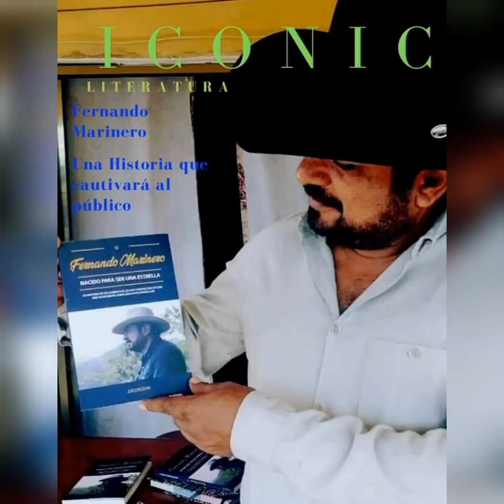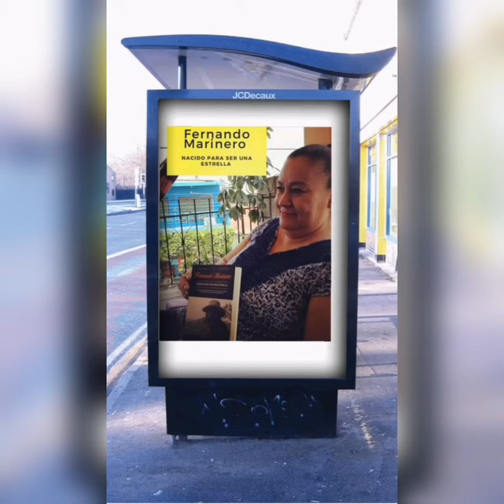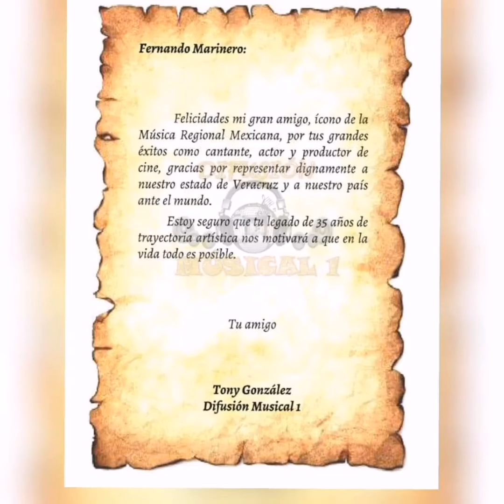Fernando Marinero /DIARIO NUEVO FOTO COLAGE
FernandoMarinero Rinoceronte
Fernando Marinero
A la venta el libro biográfico
Más esperado de este 2021
El cuál desde que se publicó, en cómo se estaba recopilando la historia
El procedimiento del mismo...
Al público le llamó la atención
Combinando todo el factor de espera...
Humildad, constancia,  e innovación
DE Fernando Marinero...
Cómo le expresó en entrevista su gran amigo de la infancia a Fernando Marinero...
YA llegaste a la plenitud que todo humano
Debe tener.
TRES cosas muy importantes en la vida
Sembrar una semilla, verlo crecer,
Ver sus frutos.
Y hacer un libro.
SIN palabras...
Al buen entendedor pocas palabras
Muchas felicidades amigo Fernando Marinero
Qué esto apenas es el inicio de grandes cosas...
NO te pierdas la oportunidad de tener en
La Palma de tu mano...
Esta sensacional obra en físico de..
Fernando Marinero
DE la pluma  ✍️autor/ escritor
 José Juan Cocom
A un precio accesible $240 Solo república Méxicana /a cualquier estado de la República.
El envío en físico...
Por servicio postal MÉXICANO
TE llega el libro en físico a tu domicilio..
EN un lapso de una semana /ocho dias
Solo tienes que enviar tus datos completos
De remitente:nombre completo, dirección
C. P código postal, ciudad
Envía un mensaje de WhatsApp a los números
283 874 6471 fer jr.
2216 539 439 tony glez
Donde se te envía toda la información
Del procedimiento de pago y envío...
Adquiere tu libro Ya!